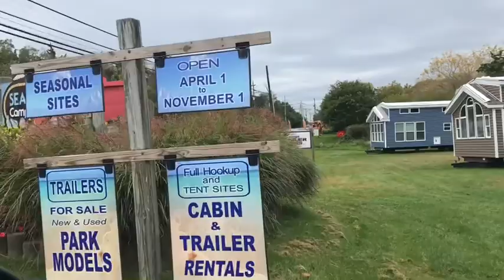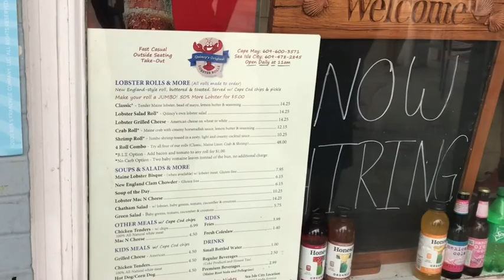IS THIS CABIN LIFE FOR US?!?! // 2 ROOM CABIN RENTAL // SEA GROVE CAMPING RESORT NEW JERSEY